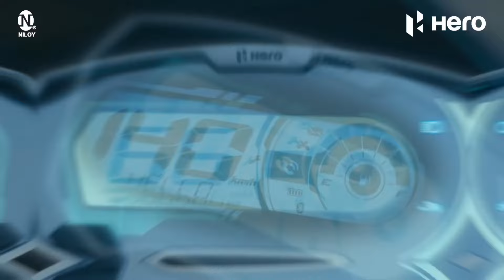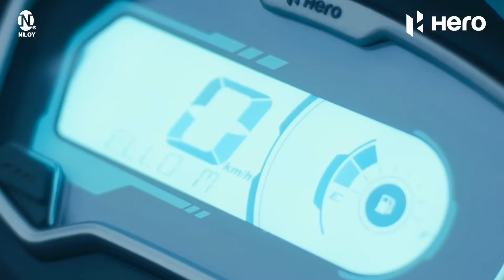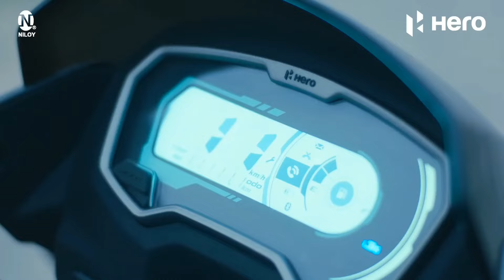2024 Hero Passion Pro 125R ABS BS7 New Launched | New Meter | Price | Specs | Changes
2024
pro passion 125r
emi
random bikes